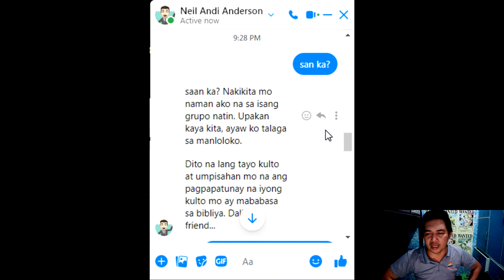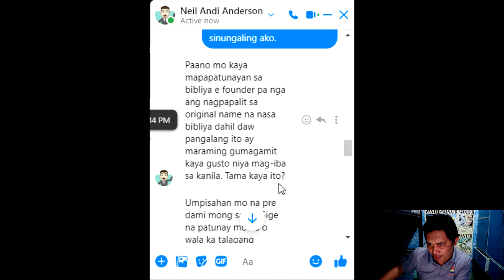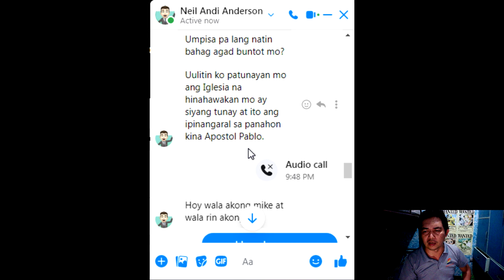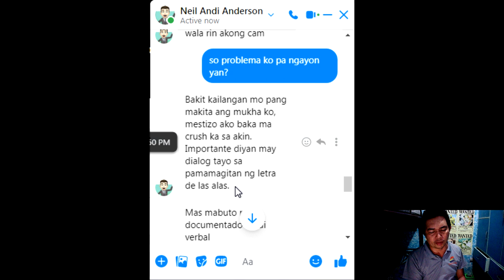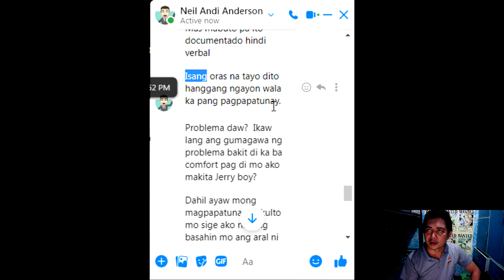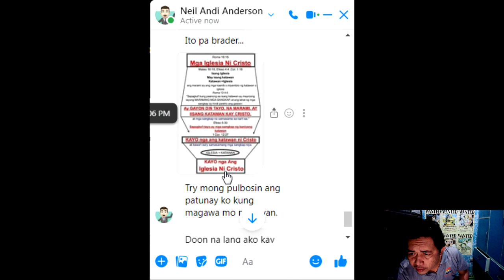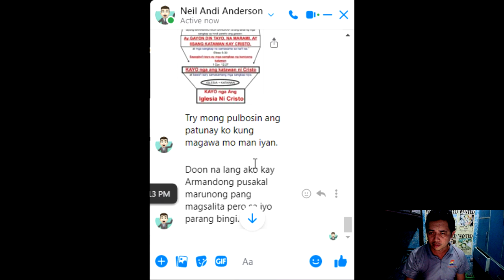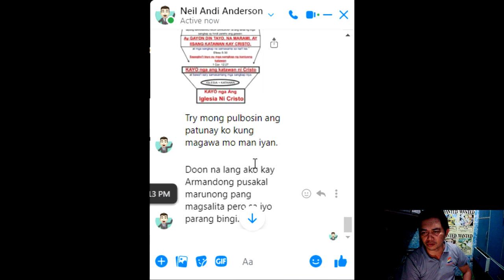Neil Andi Anderson: Nice Try on Roman 16:16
Neil Andi Anderson uses Romans 16:16 to claim it identifies the true Church. But how reliable is this interpretation? First, we need to ask if Paul’s epistle intended to settle "Church Name = True Church.” In context, Romans 16:16 says, “Greet one another with a holy kiss. The churches of Christ greet you.” Here, Paul focuses on unity and fellowship among Christ’s followers, not prescribing an exclusive name for the true Church.

Secondly, was naming a true Church a central issue in Paul’s epistle? Not really. Paul’s letter to the Romans addresses a wide array of doctrinal teachings, ethical instructions, and encouragement for unity among believers, but it doesn’t dwell on the necessity of a specific name for the Church.

Lastly, does the context of Romans 16:16 suggest it should be the name of the true Church? The verse emphasizes mutual greetings and Christian love rather than constituting a directive about church nomenclature. Interpreting it as a definitive criterion for the true Church’s name seems to be a stretch and doesn’t align with the broader context of Paul’s writings.

Despite Anderson’s confidence in his exegesis, I invited him to a formal and healthy discussion on this matter to delve deeper into scriptural exegesis and eisegesis. Unfortunately, Anderson declined my invitation, backing out with various excuses.